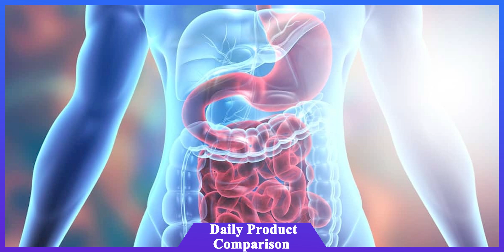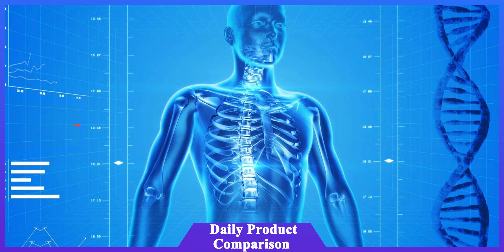ज्वार-बाजरे को Superfood क्यों कहा जा रहा है || JAWAR -- BAJRA (MILLETS) || किन बिमारियों में खायें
मोटे अनाज तेज़ी से चलन में लौट रहे हैं. इन्हें स्मार्ट फ़ूड के तौर पर पहचाना जा रहा है क्योंकि वे धरती के लिए, किसानों के लिए और आपकी सेहत के लिए अच्छे हैं."

वो कहती हैं, "इन्हें बहुत अधिक पानी की आवश्यकता नहीं होती है और ये अधिक तापमान में आसानी से बढ़ते हैं. ये फसल किसानों के लिए अच्छी है क्योंकि इनकी पैदावार दूसरी फसलों की तुलना में आसान है और साथ ही ये कीट-पतंगों से होने वाले रोगों से भी बचे रहते हैं. मोटे अनाज स्वास्थ्य के लिए अच्छे हैं क्योंकि इनमें पौष्टिक तत्व अधिक मात्रा में होते हैं. अध्ययनों के मुताबिक़, बाजरे से मधुमेह को नियंत्रित करने में मदद मिलती है और कोलेस्ट्रॉल लेवल में सुधार होता है. ये कैल्शियम, ज़िंक और आयरन की कमी को दूर करता है. और सबसे ज़रूरी बात यह कि यह ग्लूटेन-फ्री होता है."

How much protein is there in millet bread?
Can we eat millet roti during pregnancy?
What is the nature of millet?

बाजरा खाने के फायदे
बाजरा खाने से क्या होता है
बाजरा खाने के नुक्सान क्या होता है
बाजरा खाने से क्या फ़ायदा क्या होता है
क्या गर्भावस्था में बाजरे की रोटी खा सकते हैं?
बाजरे की तासीर क्या है
बाजरे की रोटी खाने से क्या नुकसान है?